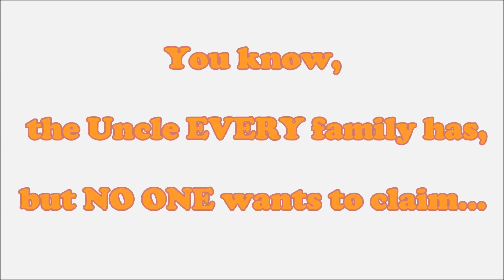Ain't Nothing Like Family The STAGE PLAY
Uncle Curly is at it again! This is THEstageplay.